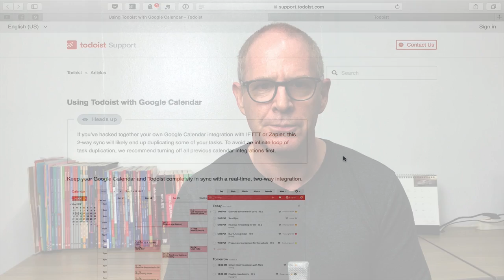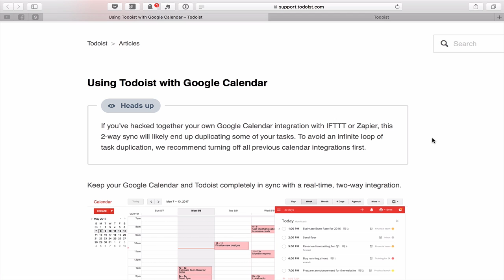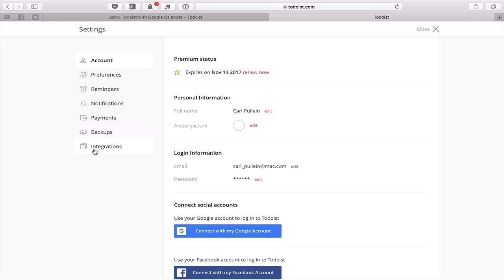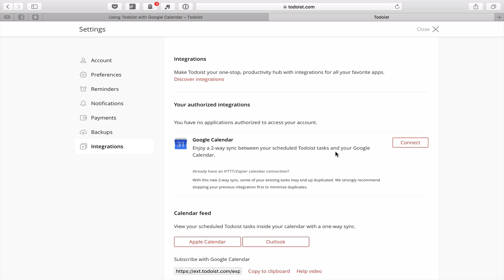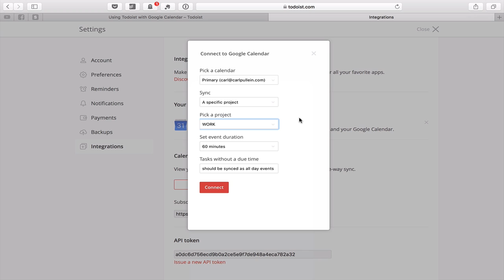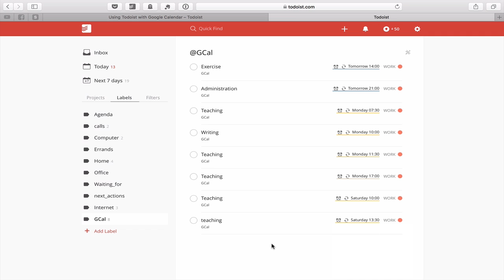Working With Todoist | Ep 110 | Real Time Sync With Google Calendar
In this week’s episode I show how to set up your Google Calendar with Todoist so you can take advantage of real time syncing between your calendar and Todoist.

HT to Jim Samuel for the heads up.

*** LINKS ***

I am a personal productivity specialist, presenter and author of: Your Digital Life and Working With Todoist: The Book